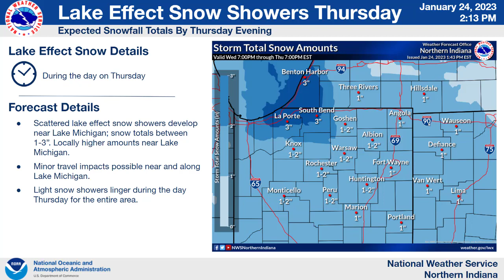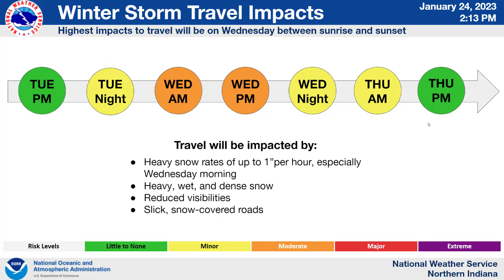NWS Northern Indiana Weather Briefing - January 24, 2023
Winter weather briefing from NWS Northern Indiana meteorologist Maddi Johnson regarding the upcoming winter storm set to impact the area on Wednesday, January 25th. Created on January 24, 2023 at 2:30 PM EST.

Northern Indiana